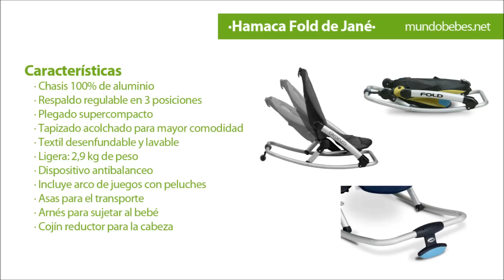Fold de Jané | mundoBebes.net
presenta la Colección completa Fold de Jané, las hamacas de bebé que se pueden utilizar desde el nacimiento hasta los 9 meses.

Fold de Jané es una de las gamas de hamaquitas (también denominadas gandulitas) más famosas de la marca española Jané. Son espacios para que el bebé o niño descanse, juegue y se relaje durante pequeños períodos de tiempo.

Entre sus características destacan la ligereza de las Fold Jané, gracias a su estructura liviana y el tapizado que se puede extraer para su limpieza.

En este vídeo puedes ver todas las características de las Fold de Jané.

o consulta tus dudas en el 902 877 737.

Tu tienda de bebés en internet. Te lo enviamos a casa gratis a partir de 55 euros.